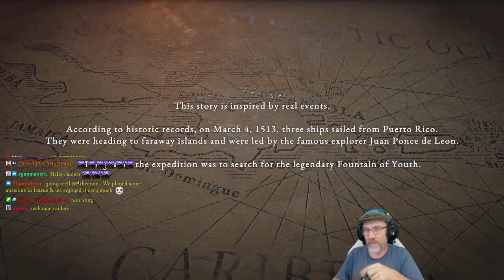Survival: Fountain of Youth Demo Version - Pt. 1